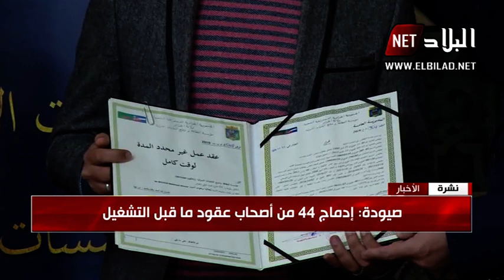صيودة : ادماج 44 من 44 من اصحاب عقود ماقبل التشغيل